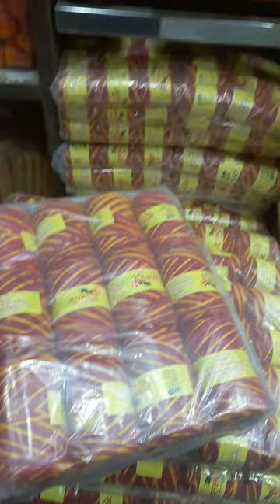Pooja Kalawa Moli | Available on IndiaMART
all type of kalawa ril

Product Details:
Pooja Kalawa Moli
 Manufacturer And Trader of , Pooja Accessories

Rohit Garg
174
 Gali Abdul Hakim Phatak
 Habash Khan Tilak Bazar
 Central Delhi
 New Delhi
 Delhi
 110006